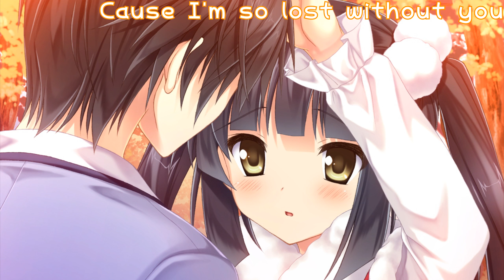Nightcore - Need You Now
Matt Luminate ft. Tiffany - Need You Now (Defekt Remix). Nightcore'd by myself.